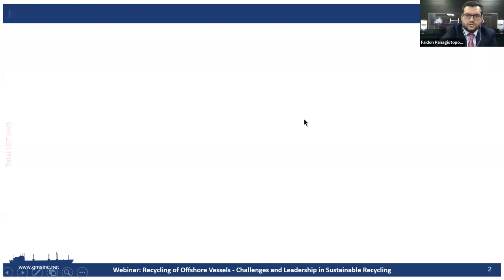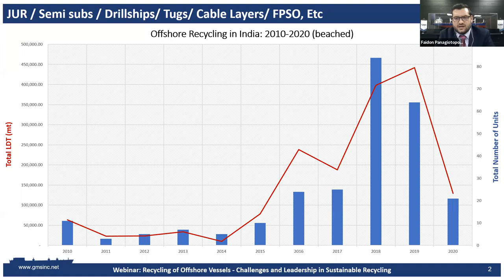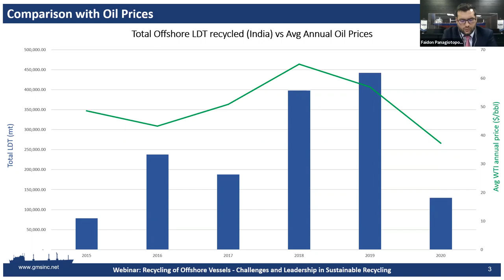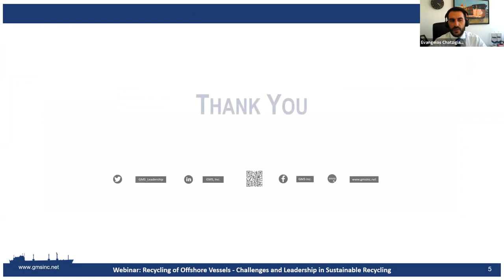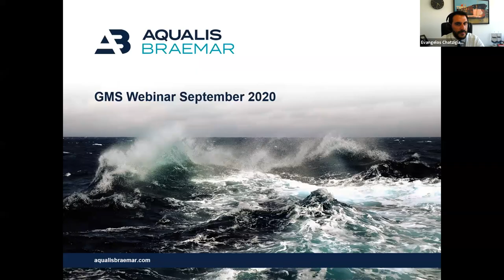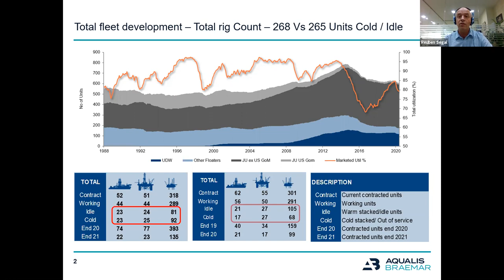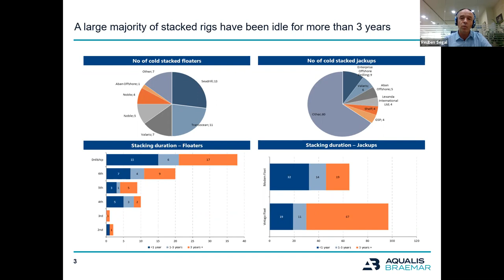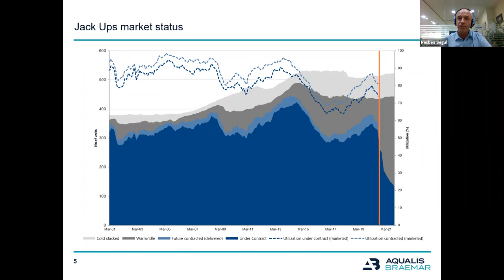Recycling of Offshore Vessels: Challenges and leadership in sustainable recycling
Watch the complete webinar conducted by GMS on September 17th.

WEBINAR HIGHLIGHTS:

- The residual value of various types of Offshore Assets
- Operational Challenges.
- Risk Mitigation & updates in the offshore industry in recent months
- Logistical and transportation challenges
- Environmentally Sound and Safe recycling of Offshore Asset